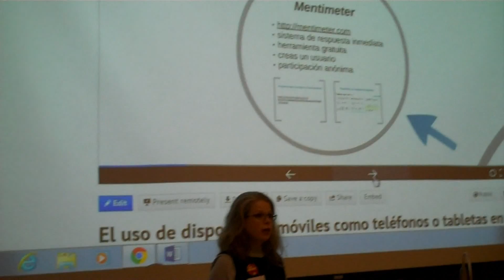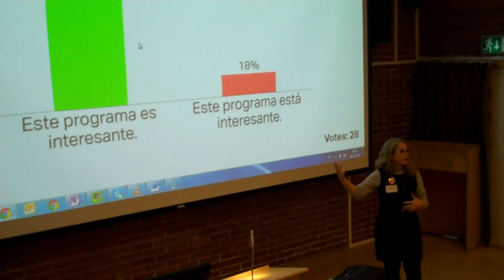El uso de dispositivos móviles...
5 Congreso de la Asociación Noruega de Profesores de Español. NTNU, Trondheim, 19-21 nov. 2015